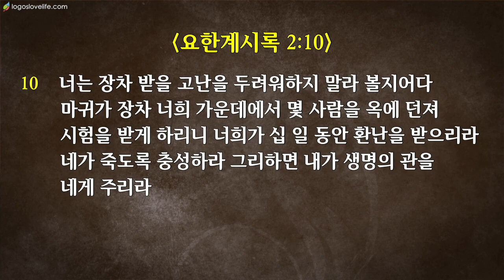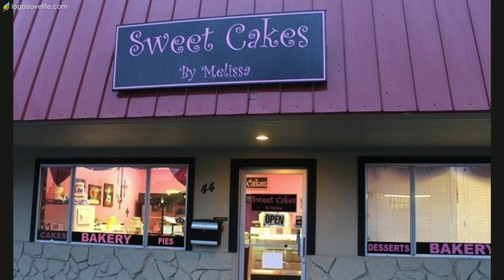2018-9-2 “하나님이 원하시는 교회 #2. 충성스러운 교회” (계 2:8-11)